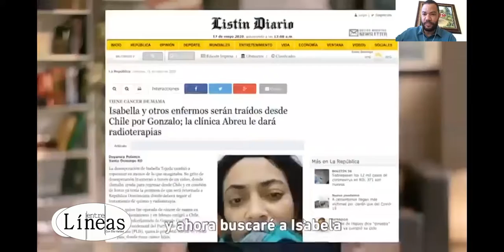1er Bloque Entre Lineas 23 de Mayo 2020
1er Bloque Programa Entre Lineas con Elio Valdez de el 23 de Mayo 2020